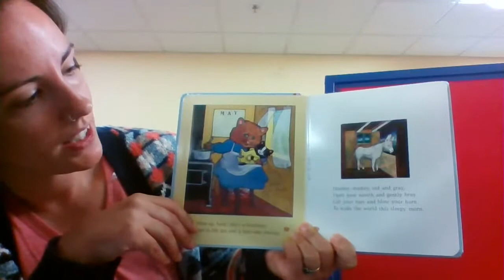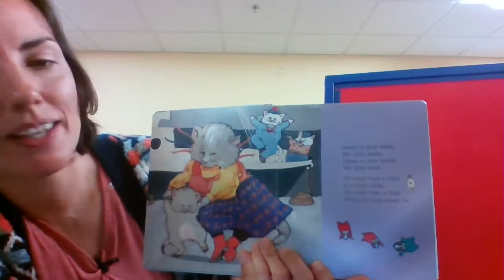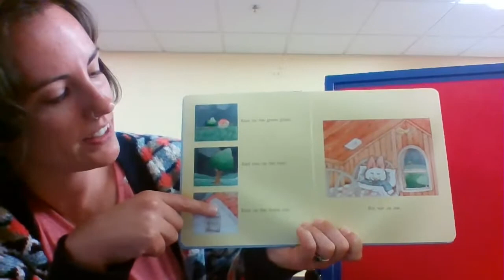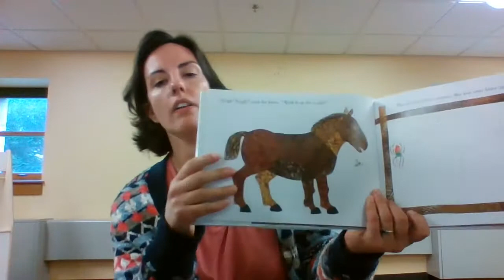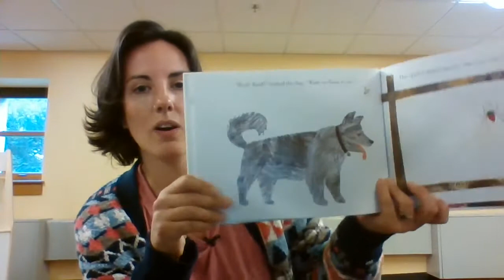Mother Goose on the Loose Live! July 15th, 2020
Mother Goose on the Loose is a storytime created by Betsy Diamant-Cohen, long-time educator and librarian, for children birth through age 3. It incorporates nursery rhymes, songs, movement, fingerplay and more to support your child's early literacy skills. Grab some rhythm sticks and your Humpty Dumpty to play along with us today! SHOW MORE for fun activities!

PLAY
This game is one that will introduce beginning concepts such as full and
empty, big and small. As parents and caregivers play the game with their
baby, have them point out these opposites as they go.
Supplies
• Small boxes or baskets
• Blocks
• Soft Toys
• Rattles
• Measuring Cups
• Plastic Bottles (cleaned and empty)
Instructions
Fill each box or basket with a few items of different sizes, shapes,and colors.
Give each parent and caregiver a box or basket to use with their baby.
Baby should sit on floor in front of or in the lap of the parent and caregiver.
Parent and caregivers should help baby pick up box or basket, turn over,
and dump items out.
Have baby and parent and caregivers work together to put the items back
in the box or basket.
WRITE
Oatmeal Ribbon Pull
This easy, low-cost toy is one that can be done quickly and will have baby
working on their fine motor skills.
Supplies:
• Cardboard Oatmeal Canisters, cleaned
• Ribbons
• Sharpened Pencil
Instructions:
Poke 8 to 10 holes in the oatmeal container using the pencil.
Cut ribbon in various lengths, 6 inches or longer.
Poke ribbon through hole on oatmeal container on one side.
Poke the ribbon through a hole on the other side of the oatmeal container.
Tie a knot at each end of the ribbon.
Repeat the steps with the remaining ribbons and holes.
Give container to baby and have parent and caregivers demonstrate how to pull ribbons.
Let baby have fun pulling ribbons back and forth.